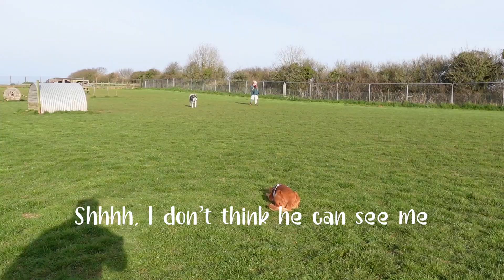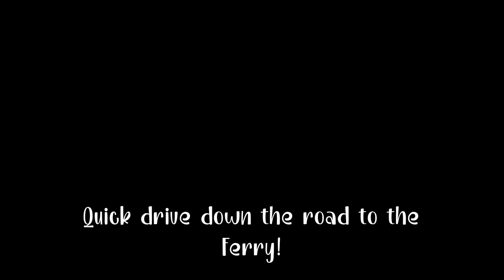IVY says HAPPY BIRTHDAY to K'EYUSH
Hey friends! At the weekend it was cousin @KeyushTheStuntDog 8th Birthday! So I went to give him a biscuit, then he went to see his other friends while I got the ferry to Dartmouth.

I'm often asked if I can be bought gifts, here is a little wish list of things I like.

See you again very soon!

My Outfit (you can get a discount using this code IVY10)

My Biscuits (you can get a discount using this code IVY10)

My Treats (you can get a discount using this code IVY10)